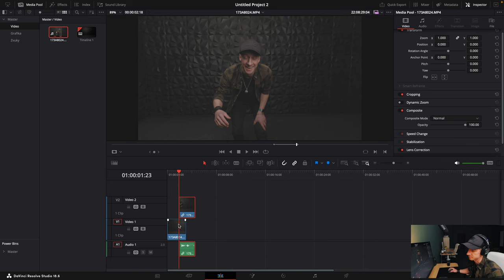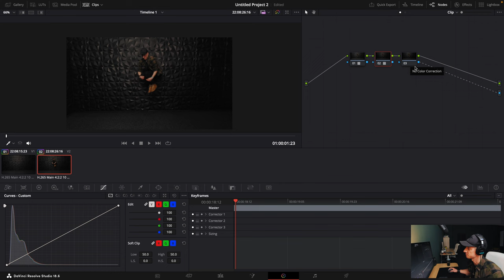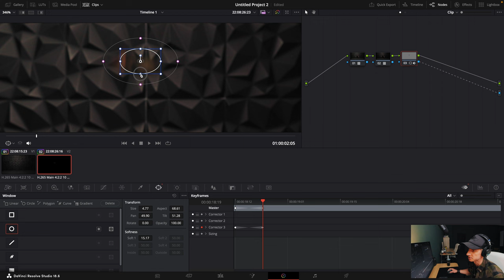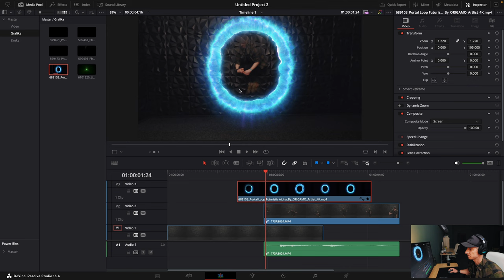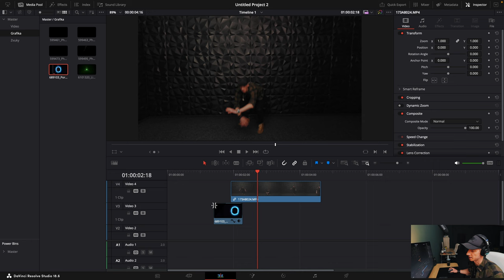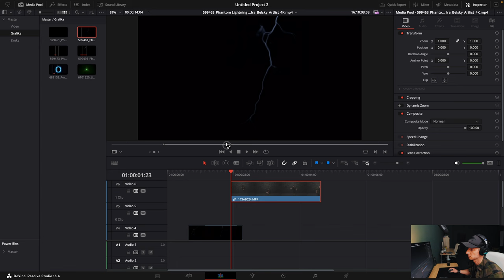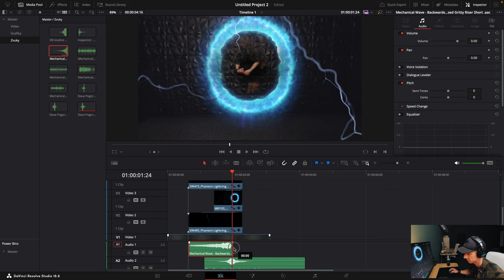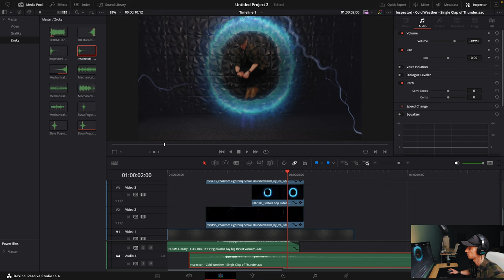Jak se teleportovat ve videu - DaVinci Tips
Hledáš hudbu do videa? Zkus Artlist. Zaregistruj se a získej dva měsíce navíc k prvnímu předplatnému: